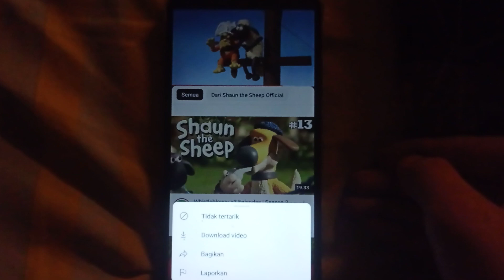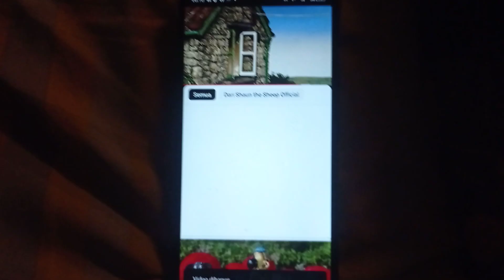Shaun The Sheep Still Life Speed Up Slow GoTube Crying 😭